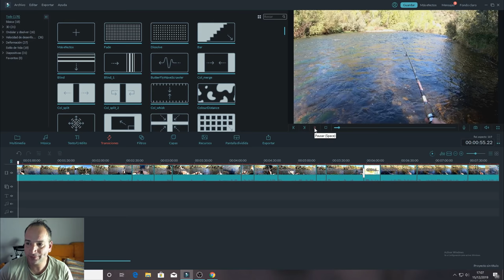La pesca con Ninfa y perdigon a spinning con buldo.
Hola chicos esta jornada fue en septiembre, el peor mes para pescar truchas , junto en agosto y parte de octubre como venga muy caliente.
Perdí muchos vídeos , al pasarlos al pc, alguna mas cogimos , eso si todas eran pequeñas.
Tanto marcos como yo , mas o menos, pescamos las mismas piezas, la trucha mas grande la cogió marcos.
Pocas veces me vais a pescar pescar así.
Saludos compis!!!